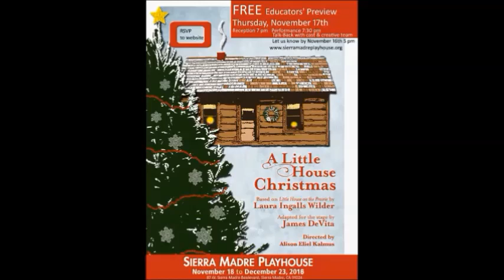A Little House Christmas